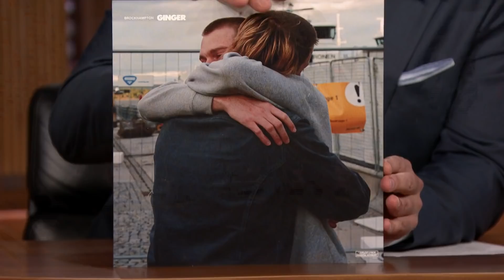BROCKHAMPTON Freestyles About Jimmy's Movie, Taxi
BROCKHAMPTON introduce themselves, share details about their Heaven Belongs to You tour and drop a freestyle that name-checks Jimmy's comedy, Taxi.